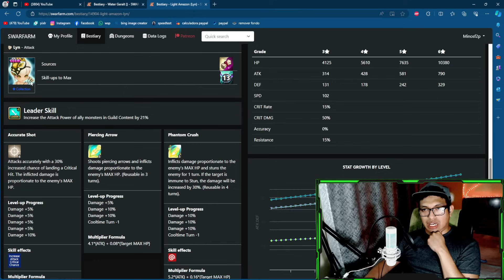REVISIÓN DE GERALT DE AGUA summonerswar 2024